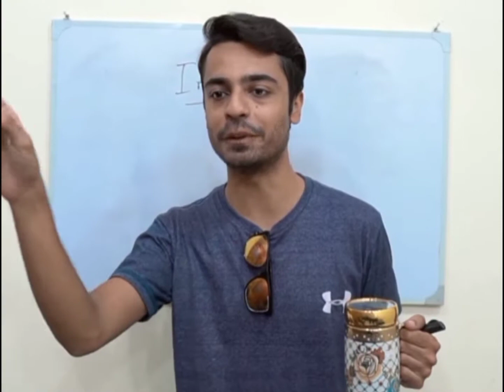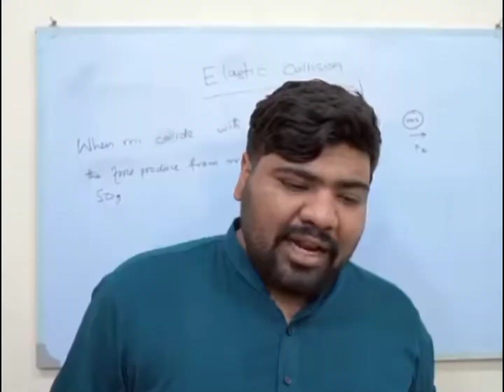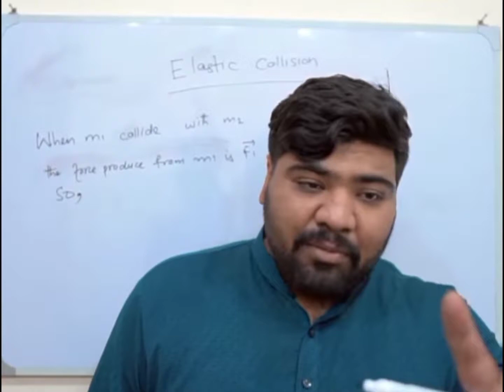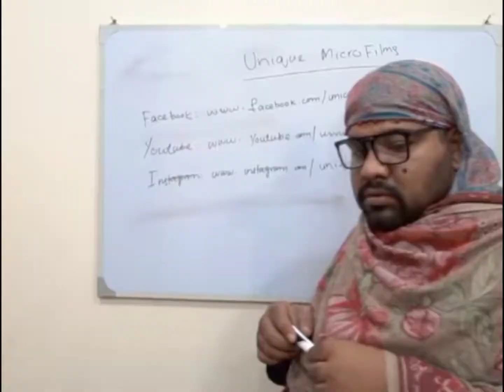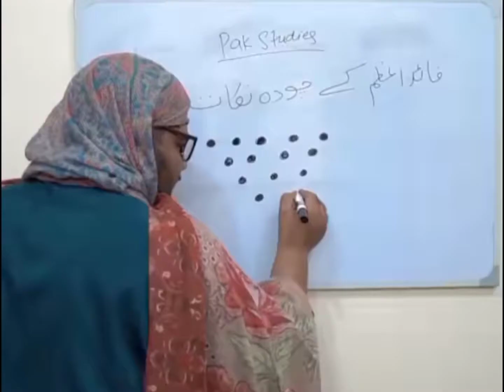Theses Facebook production need to stop!! 🤮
*this video is just for entrainment purpose